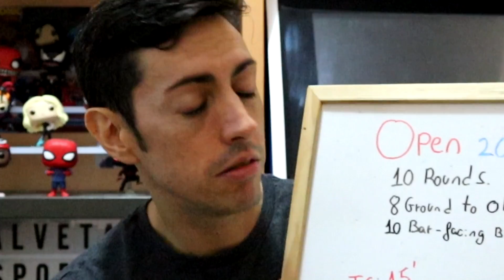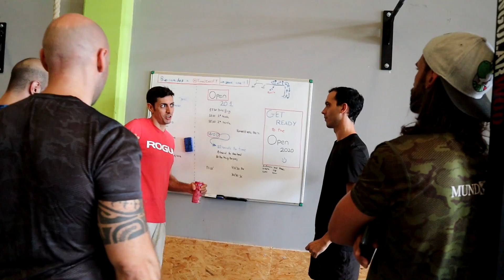Ya está AQUÍ el OPEN 20.1 de CrossFit 🔥DURÍSIMO🔥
❤️Calleras Picsil
❤️Rodilleras Rehband
❤️Chaleco 5.11
❤️Mochila 5.11
❤️Botella de 2L
❤️Chaleco lastrado
❤️Tape para manos

Mi cámara 📷
Mi cámara deportiva 📹